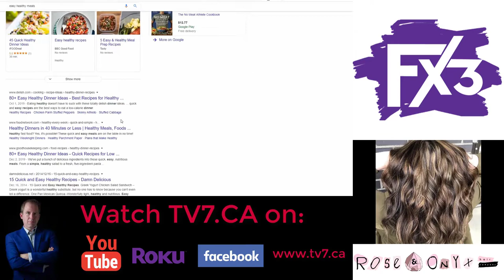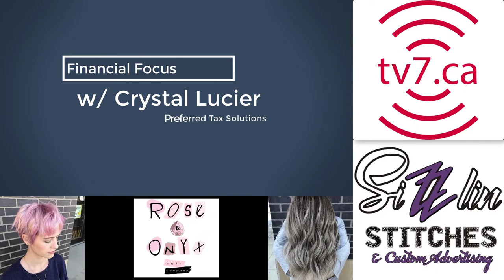S3 E8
The St Albert Merchants are playing game 4 of the of round two in the CJHL playoffs, the cities annexation negotiations continue with Sturgeon County and now there’s a newsletter for those who want to stay up to date, and Memory Roth talks to the Mural Mosaic team in this week’s Art in the City. All that and so much more…..It’s Friday February 28th and this is your St Albert news.